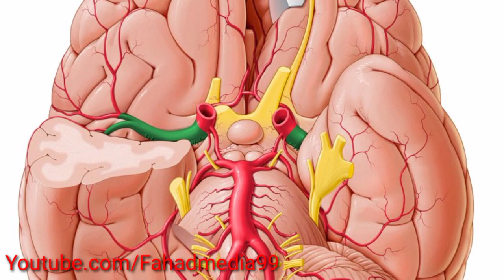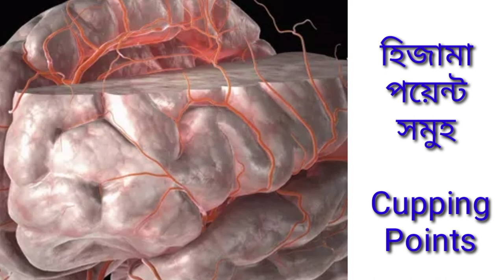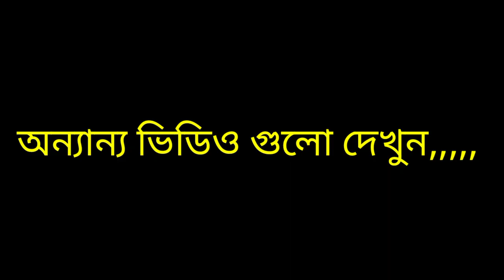ব্রেন স্ট্রোক থেকে রক্ষা পেতে হিজামা কিভাবে করবেন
নিউরো সিস্টেমের একটি জটিল বিষয় হচ্ছে ব্রেন স্ট্রোক। ব্রেন স্ট্রোক হলে কিভাবে হিজামা করতে হয় এই ভিডিওতে বিস্তারিত জানতে পারেন।